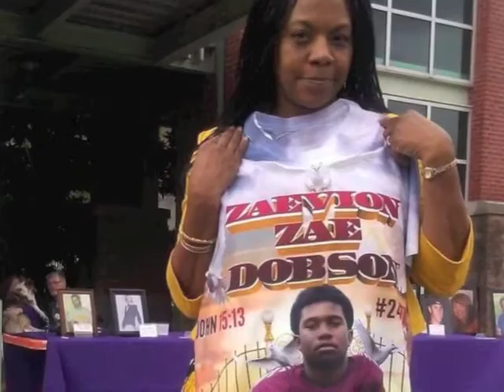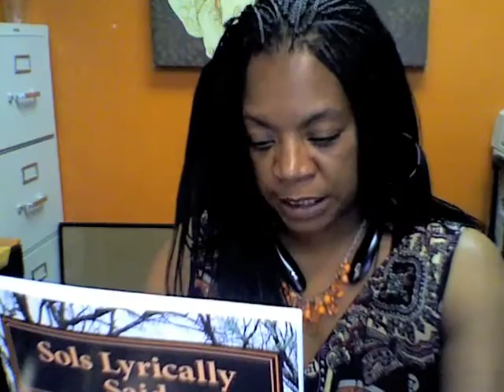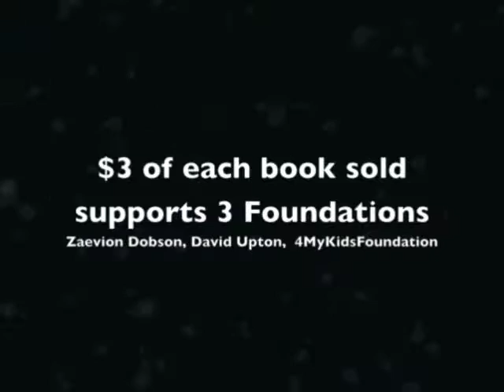Inspired by Zaevion Dobson " Youth Writers Book Tour"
15 youth from all sides of Knoxville have come together in honor of Zaevion Dobson's life and published a Poetry book to share their voice to stop Gun & Gang violence.

They want OUT OF POVERTY and they now have a product to help their families and be heard.